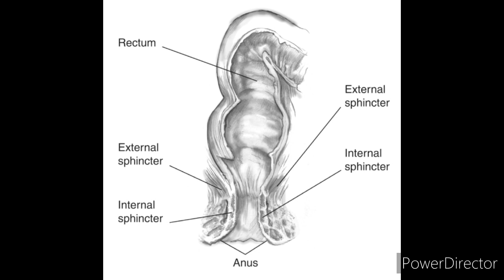Piles বা অর্শ ||১ম পর্ব ||কি,কেন, উপসর্গ, কি খাবেন ,আরও অনেক কিছু ***|| Moonni's World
Piles বা অর্শ ||১ম পর্ব ||কি,কেন, উপসর্গ, কি খাবেন ,আরও অনেক কিছু ***